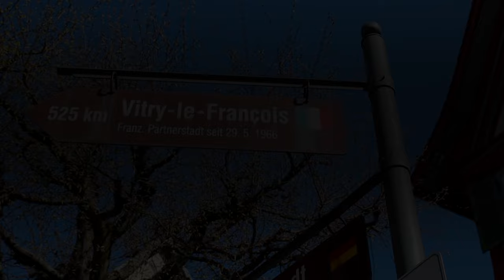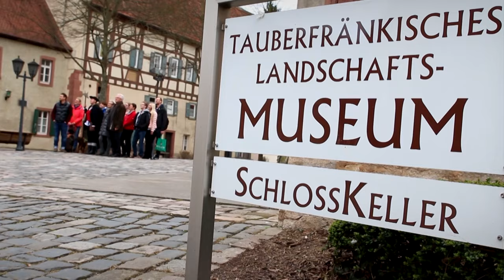Imagefilm der Kreisstadt Tauberbischofsheim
Willkommen in Tauberbischofsheim! Wer sich für den Fechtsport interessiert, hat von unserer Kreisstadt sicher schon einmal gehört. Hier liegt der Olympiastützpunkt Fechten. Persönlichkeiten wie der IOC-Präsident Dr. Thomas Bach, Emil Beck und viele Olympiasieger sind untrennbar mit Tauberbischofsheim verbunden.

Doch Tauberbischofsheim ist viel mehr als das. Es ist Lebensmittelpunkt für junge Familien, die das Leben mitten im Grünen und unser vielseitiges Schulangebot zu schätzen wissen. Und soll es ein wenig turbulenter sein: Im Nu ist man auf der A81, die direkt nach Würzburg und Stuttgart führt.

Es ist aber auch der Sitz von Traditionsunternehmen wie Weinig und VS Vereinigte Spezialmöbelfabriken oder MAFI & TREPEL (Transport Systeme und Airport Equipment) und der familiengeführten Distelhäuser Brauerei.

Wanderer und besonders Radfahrer, die auf dem 5-Sterne-Radweg „Liebliches Taubertal – Der Klassiker“ oder der Romantischen Straße unterwegs sind, tauchen in unserer schönen, fachwerkgeprägten Altstadt mit dem Kurzmainzischen Schloss und unserem Wahrzeichen, dem Türmersturm, in vergangene Zeiten ein und genießen die tauberfränkische Gemütlichkeit als Gegenpol zum Alltagsstress. Sehen Sie selbst!